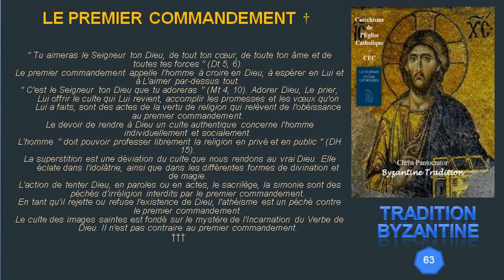63 LE PREMIER COMMANDEMENT